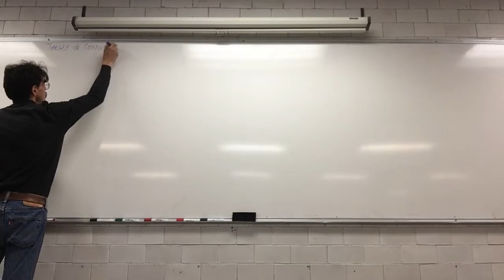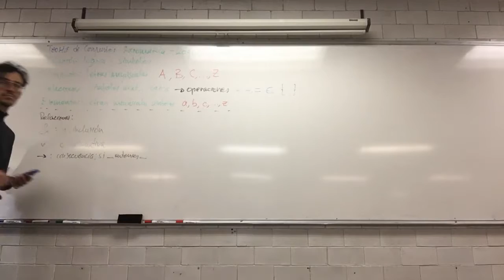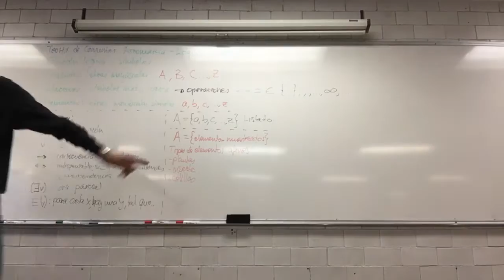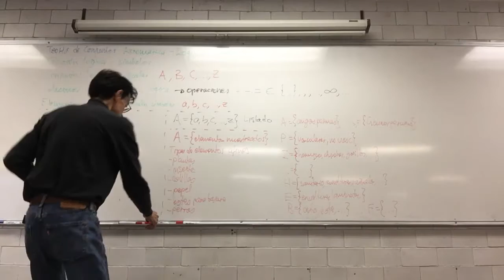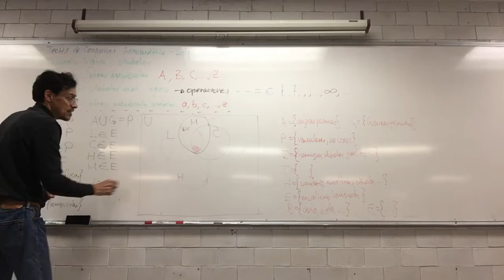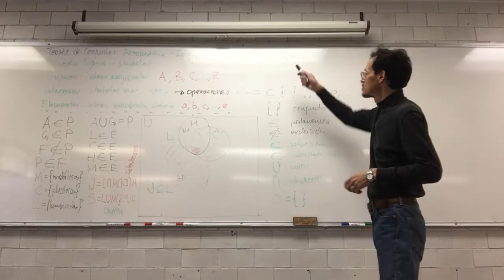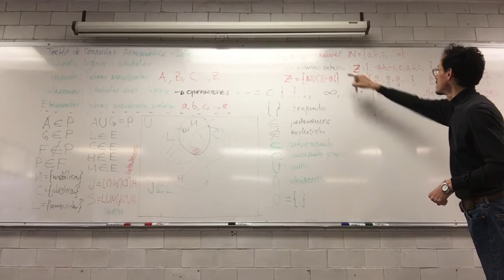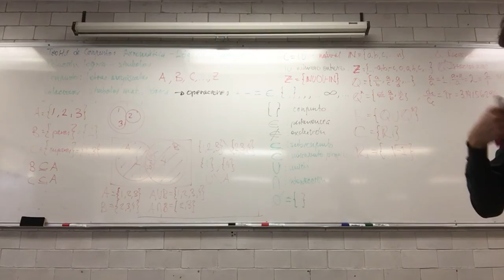Conjuntos y números reales a partir de los números naturales, enteros, racionales e irracionales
26 de enero
6a Sesión. Conjuntos y números reales a partir de los números naturales, enteros, racionales e irracionales.